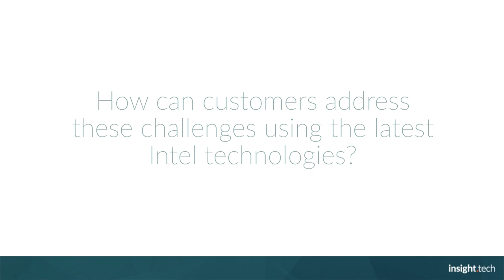ew 2024: ADLINK Takes Edge AI Innovations to the Next Level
Richard Pinnow, Business Development Manager of Modules for ADLINK Technology, discusses how it’s helping customers overcome AI challenges while staying up to date with the latest and greatest Intel technologies at embedded world 2024.